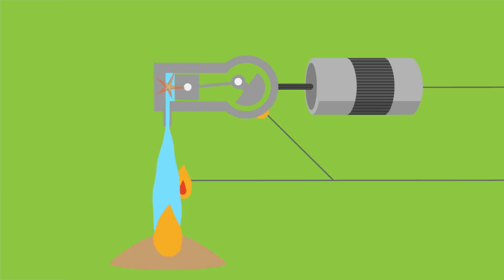Holz ist ein Energiebündel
Holz ist für die regionale Wertschöpfung, das Energiesystem und die Energiewende von großer Bedeutung.

In Österreich sind 133 Biomasse-KWK-Anlagen (Holzkraftwerke) mit einer elektrischen Engpassleistung von 314 MW im Rahmen des Ökostromregimes in Betrieb. Die Holzkraftwerke speisen jährlich ca. 2 Mrd. Kilowattstunden Ökostrom in das öffentliche Stromnetz ein. Das entspricht dem Jahresstrombedarf von ca. 600.000 Haushalten. Zusätzlich zum wertvollen Ökostrom liefern die KWK-Anlagen jährlich auch noch ca. 4,5 Mrd. Kilowattstunden erneuerbare Wärme. Damit kann der Import von ca. 450 Mio. Liter Heizöl pro Jahr ersetzt werden. Die Holzkraftwerke sind 365 Tage im Jahr rund um die Uhr mit voller Leistung verfügbar, auch in kalten, windstillen Winternächten, wenn der Energiebedarf besonders hoch ist.

zu finden.